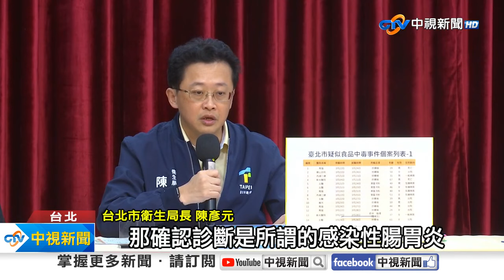《生活一把罩》怪！寶林「醬料及醬油」都陰性？！再增4人驗出米酵菌酸！